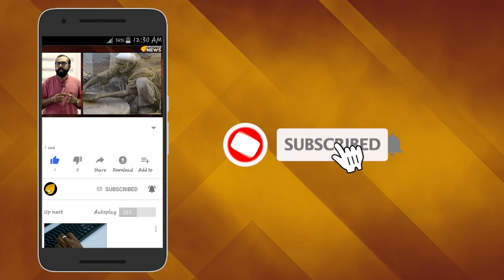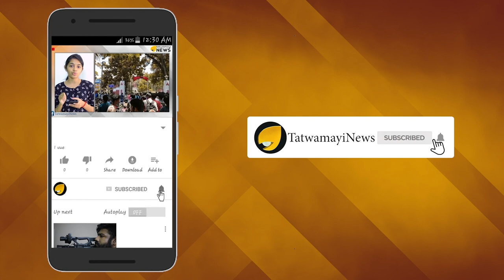വെറുതേ ഒരു സര്‍ക്കാര്‍ കാര്യങ്ങളെല്ലാം പഴയ പടി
വീണ്ടും കേരളം  പ്രളയഭീതിയിലമരുന്പോള്‍ ജനങ്ങള്‍ ചോദിക്കുന്ന ഒരു ചോദ്യമുണ്ട്. സര്‍ക്കാര്‍ ചെയ്യേണ്ടത് ചെയ്തിരുന്നെങ്കില്‍ പ്രളയദുരിതങ്ങള്‍ ഒരു പരിധിവരെ  ഒഴിവാക്കാന്‍ കഴിയുമായിരുന്നില്ലേ?